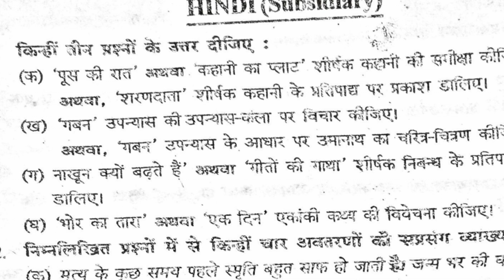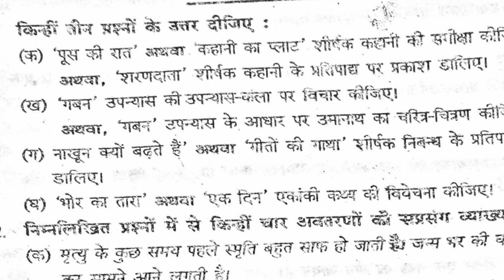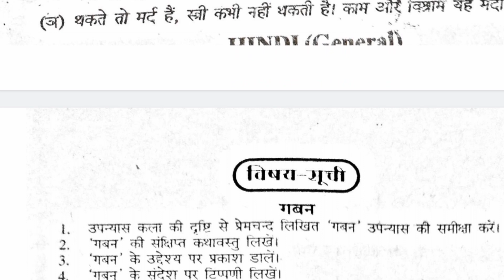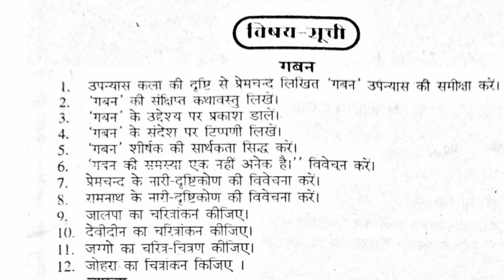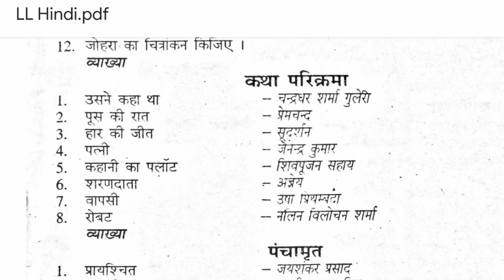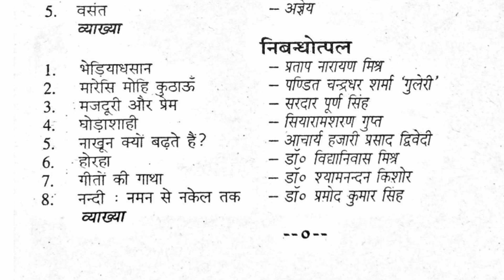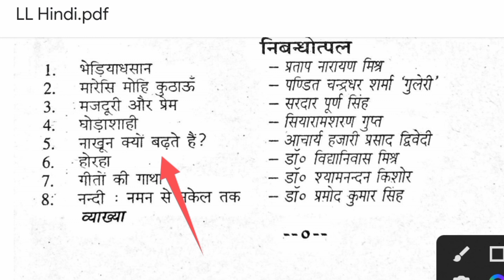TDC Part 2 का Hindi 100 Marks का सबसे महत्वपूर्ण क्वेश्चन // Must VVI Question Hindi 100 Marks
Hindi 100 Marks VVI Questions

Bihar University Hindi 100 Marks VVI Questions

Muzaffarpur University Hindi 100 Marks VVI Questions

Mil VVI Questions

Bihar University Hindi Subsidiary VVI Questions

Muzaffarpur University Hindi Subsidiary VVI Questions

Ba Part 2 Hindi Subsidiary VVI Questions

Hindi Subsidiary VVI Questions